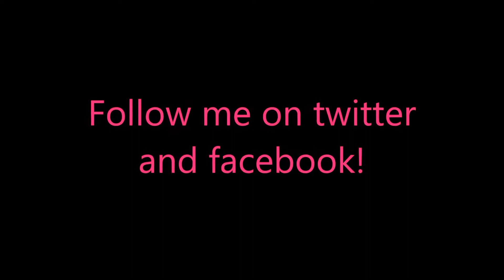Maggie's Movies 2 - Second Shot Level 45